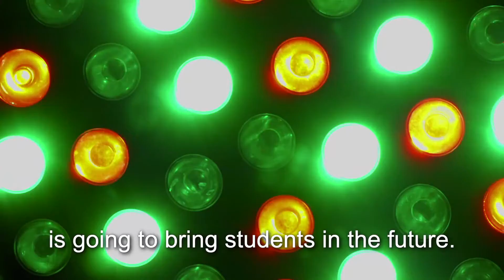Sonic Sight - Giving Day Arden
Sonic Sight produced this video for Arden School to help them with their school fundraising. This fun video captures the fun and energy of this school. Sonic Sight produces videos for schools. This includes school promotional videos, community engagement videos, school fundraising videos.